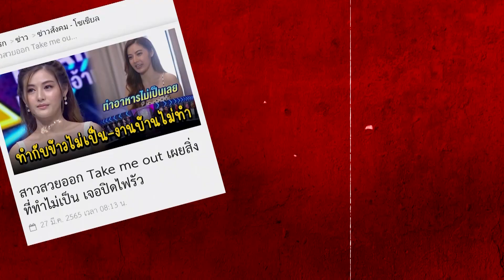สาวโสดโดนปิดไฟเพราะไม่ชอบทำงานบ้าน ถ้าบังคับทำก็พร้อมเลิก! l Highlight Take Me Out Thailand 2023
ดูคลิปเต็มได้ที่นี่

ต้อนรับสู่ Take Me Out Thailand 2023 พบกับสาวโสดบนโพเดียมทั้ง 30 คน ที่เค้าจะมาตามหาหนุ่มโสด เพื่อไปเดตกัน~ ติดตามได้ทุกวันเสาร์  เวลา 14.00 น. ทางช่อง 3 และรับชมย้อนหลังได้ทาง Youtube : TV Thunder Official